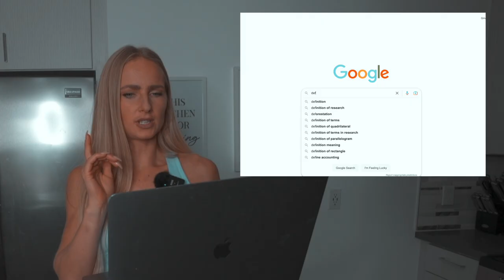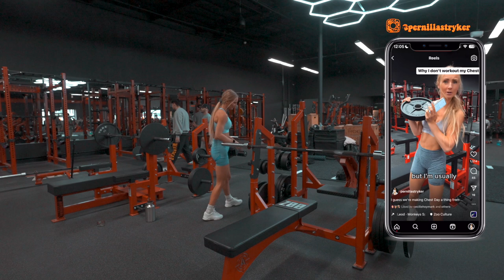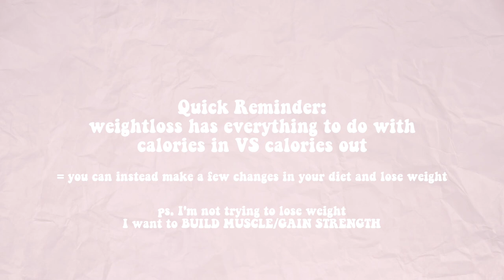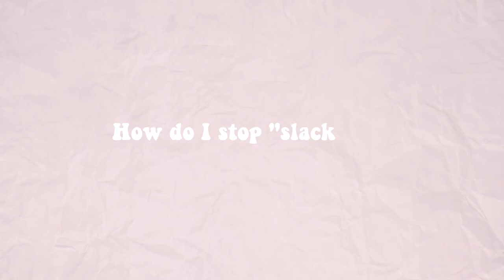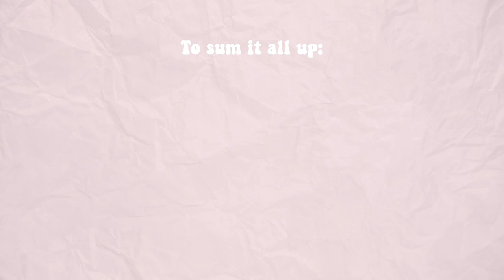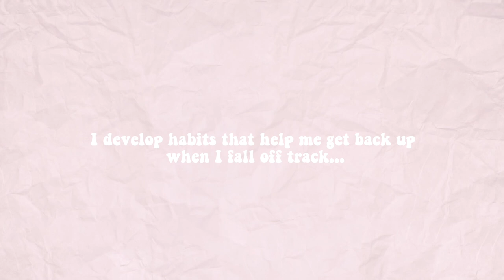starting over...MY PLAN TO BUILD MUSLCE & TONE UP!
(Free week)

Stuff I use daily